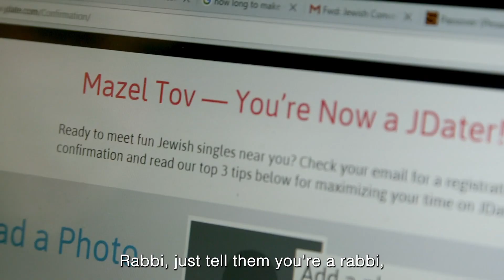"CONVERTS" MOVIE TRAILER